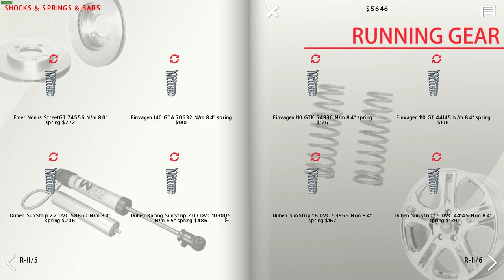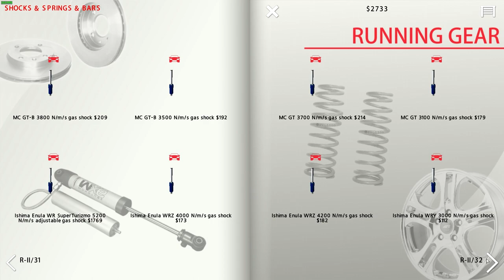TIME ATTACK FAIL - SLRR Challenge Series EP2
The goal is to beat all challenge events in the Street Legal Racing Redline STEAM EDITION

►STEAM GROUP IS LIVE, JOIN UP!